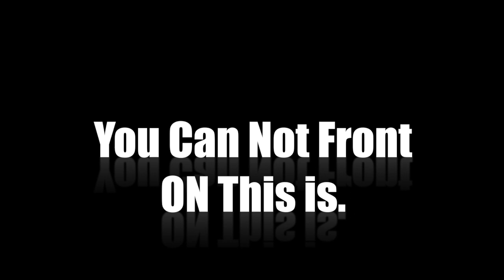DJ CHEESE GOOD KISSER BLEND, PROMO VIDEO FEAT. PEBBLEE POO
PRODUCED BY: DJ CHEESE THE GAME CHANGER